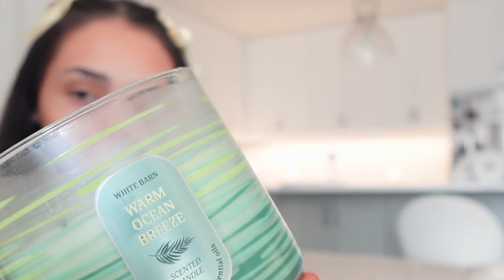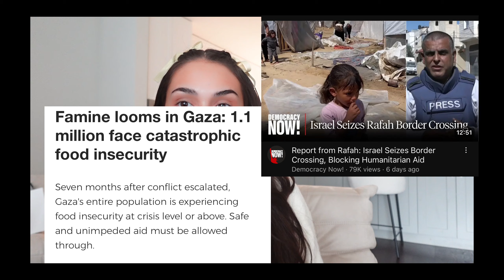bella hadid inspired makeup tutorial